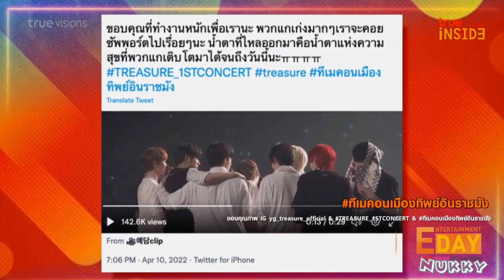TREASURE 💎 เปิดคอนเสิร์ตแรก แฟนคลับติดแฮชแท็กต้อนรับสุดพลังจิ้น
Entertainment Day 12Apr22